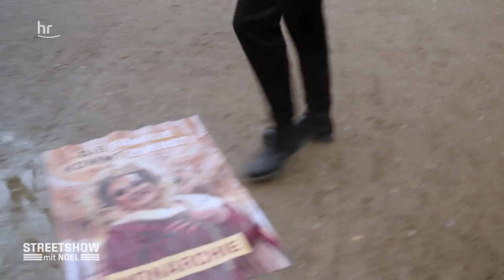Geht ihr wählen?! | Die Streetshow mit Noel | Folge 1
Ist Deutschland das Mekka der Meinungsfreiheit oder gilt “Man darf hier gar nichts mehr sagen”? Dieser Frage will Noel nachgehen und spricht in der Paulskirche an seinem Late-Night-Tisch mit Enissa Amani über ihre AFD-Klage und warum sie “ihr Maul nicht halten kann”. Er führt Straßeninterviews und ist undercover unterwegs mit Investigativjournalistin Katja Riedel. Mit dabei ARD-Wetterexperte Sven Plöger und Comedian Bruno Barnaby.

Was ist geil an unserer Demokratie und was geht besser? Diese Fragen will Noel Schmidt als Host von „Die Streetshow mit Noel“ in vier Folgen ab dem 18. Mai auf YouTube und in der ARD Mediathek klären. Denn vor genau 175 Jahren erlebte in Deutschland die Demokratie in der Paulskirche ihre Geburtsstunde. Für den Moderator ist die Message von 1884 immer noch verdammt aktuell. Daher spricht der 26-Jährige in seiner eigenen überraschenden, ironischen und frechen Art mit ganz vielen Menschen. Mal zufällig auf der Straße, aber auch im Bundestag oder in der Paulskirche. Dabei trifft der Frankfurter unter anderem Rapper Manuellsen, Comedian Enissa Amani oder die Bundestagsabgeordnete Leni Breymaier. Der musikalische Moderator tanzt und singt dabei – sogar mit einem Chor vor dem Bundestag. Mit an Noels Seite sind die Nachwuchs-Comedians Bruno Banarby und Parshad sowie sein Late-Night Tisch.